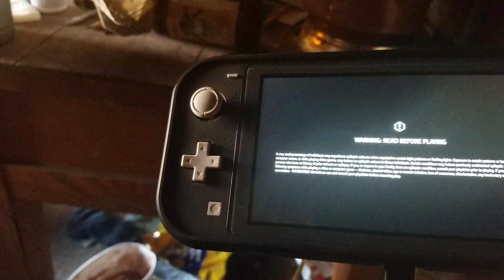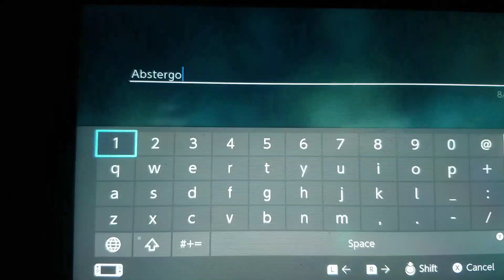Assassin's creed 4 black flag, with only your fists???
After a year or two of hiatus I decided to come back, I'm not looking for fame or money, UNLIKE EDWARD but I am looking to have fun with my viewers. I won't be able to get 100% synchronization and I know that'll bother a few Yu completionist but hey I'm just here to have fun with my fans very few that they are, so take it this way Edward didn't have the money to buy swords